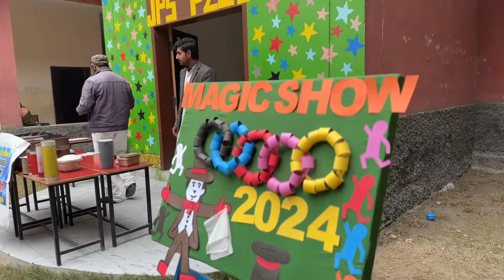JPS School Magic Show 2024🪄🎩😱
Must follow on our other social media❤️

Assalamu alaikum
ummid karta hun aap sab Khair khairiyat se honge.
hamare school mein magic show hone ja raha hai. aaj bahut maja aane wala hai aapane vlog KO end tk dekhna hai.
jadugar ne hamen bahut amazin magic dekhay.

jps fazilpur schol
school
jps school
school daily life
school life
school assembly
high secondary schools
illegal colony
magic
magic tricks
magic show
agt magic
magic for kids
magic tutorial
magic tricks for kids
easy magic
money magic
magic secret
magic tricks for beginners
how do magic
magic revealed
agt tiktok magic
how magic works
crazy magic trick
best magic tricks
how to learn magic
magic show online
virtual magic show
magic powers
Hashir Imran vloger
Hashir Imran 📷
Trending video
viral video
JPS school magic show
JPS school magic program
JPS school magic event